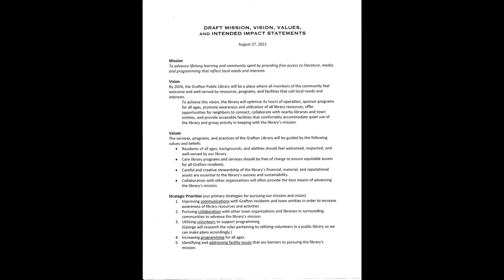Grafton Library Strategic Planning Meeting 8 28 2021